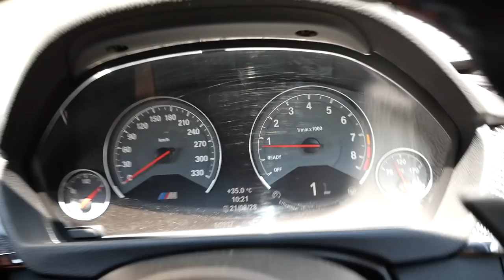久々のドライブデート！ドイツ人妻がドイツ車を本音レビュー【BMW／M4クーペ】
今回はBMWのM4クーペでお買い物デートに行ってきました！
初めてのM4クーペでしたが、BMWの本気のエンジンに感動しました！本当にすごい！